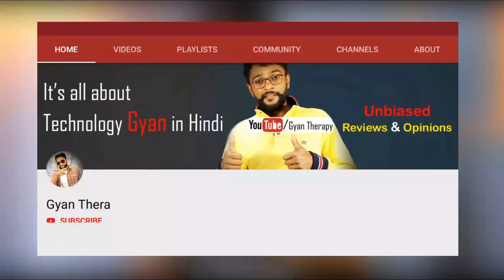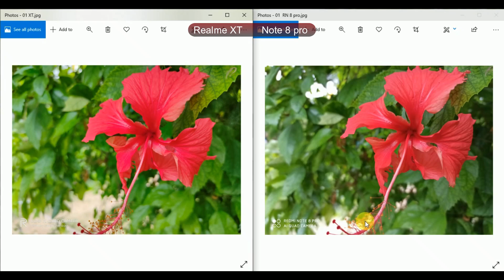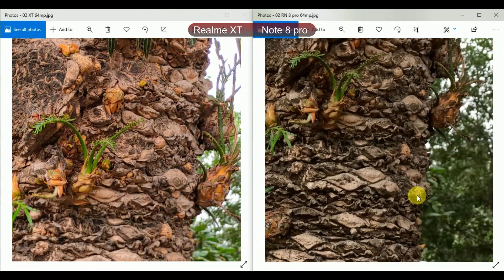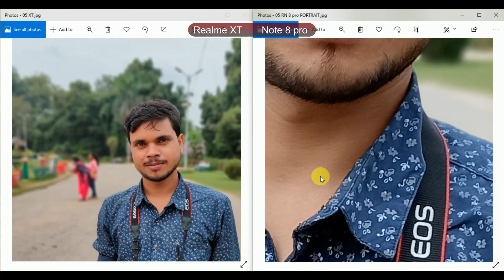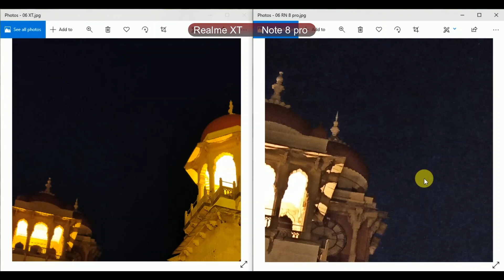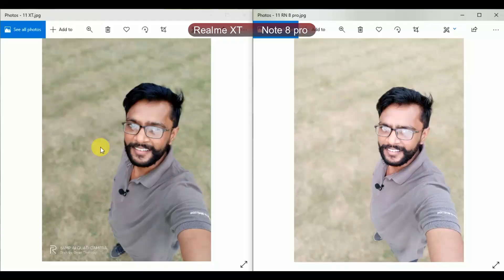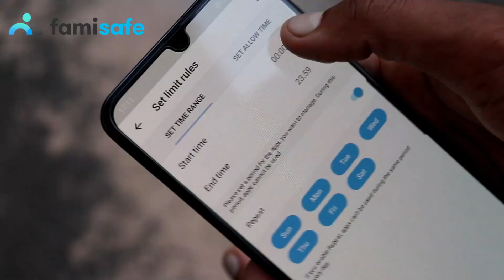Redmi Note 8 Pro vs Realme XT Full Camera Comparison | Famisafe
A Reliable Parental Control App

This video is about Redmi Note 8 Pro vs Realme XT Camera Comparison. Realme xt and Redmi note 8 pro both comes with 64MP Main camera with same sensor.
This is Note 8 pro vs Realme xt full camera test like Video test, camera quality, 960FPS Super slow motion test, 240FPS slow motion etc.